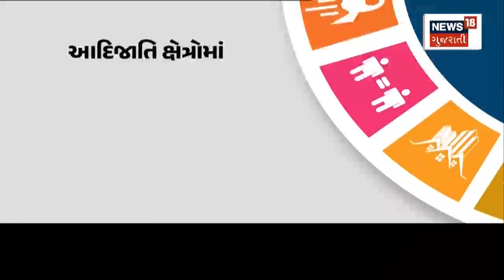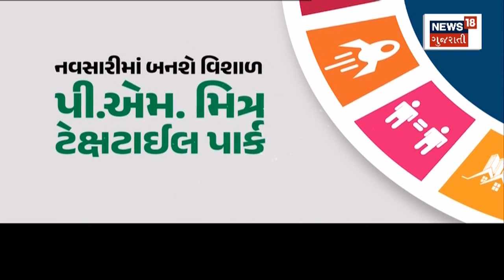Political News | ગુજરાત સરકારમના કાર્યકાળના 100 વર્ષ પૂર્ણ થયા ઉજવણી |Bhupendra Patel |Gujarat News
Celebrating 100 days of Chief Minister Bhupendra Patel's government tenure

મુખ્યમંત્રી ભુપેન્દ્ર પટેલની સરકારના કાર્યકાળના 100 દિવસ પુર્ણ થયાની ઉજવણી. n18oc_political